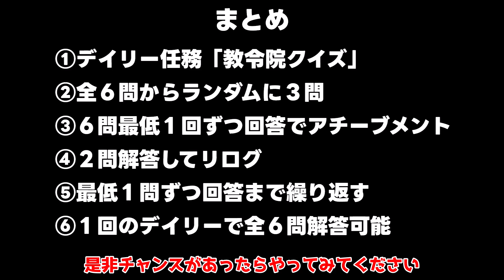【裏技】隠しアチーブメント「スメールの博学者」を一発で取る方法がすごい！【 げんしん攻略解説】セノディシア,白朮カーヴァリークなしバグ3.5教令院クイズ,デイリー任務原石依頼任務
運ゲーを無視できるのすごい

【モンド】
ジンCV：斎藤千和
アンバーCV：石見舞菜香
リサCV：田中理恵
ガイアCV：鳥海浩輔
バーバラCV：鬼頭明里
ディルックCV：小野賢章
レザーCV：内山昂輝
ウェンティCV：村瀬歩
クレーCV：久野美咲
ベネットCV：逢坂良太
ノエルCV：高尾奏音
フィッシュルCV：内田真礼＆増谷康紀
スクロースCV：藤田茜
モナCV：小原好美

【璃月港】
魈(ショウ)CV：松岡禎丞
北斗(ホクト)CV：小清水亜美
凝光(ギョウコウ) CV：大原さやか
香菱(シャンリン) CV：小澤亜李
行秋(ユクアキ)CV：皆川純子
重雲(チョウウン) CV：斉藤壮馬
七七(ナナ)CV：田村ゆかり
刻晴(コクセイ)CV：喜多村英梨

【その他】
オズCV：増谷康紀
公子(コウシ)CV：木村良平
淑女(シニョーラ) CV：床子裕衣
鍾離(ショウリ)CV：前野智昭
白朮(ビャクジュツ)CV：遊佐浩二
甘雨(カンウ)CV：上田麗奈
ダインスレイヴCV：津田健次郎